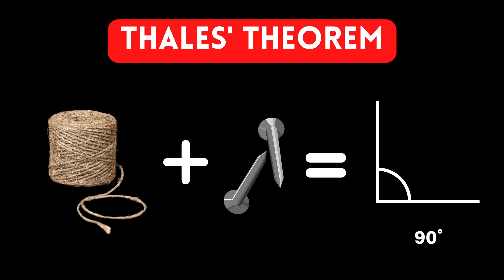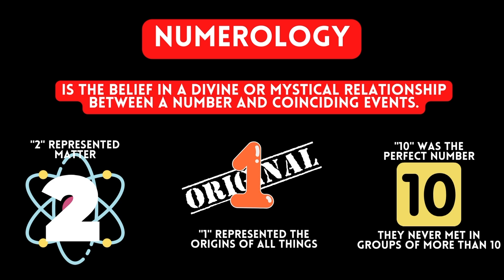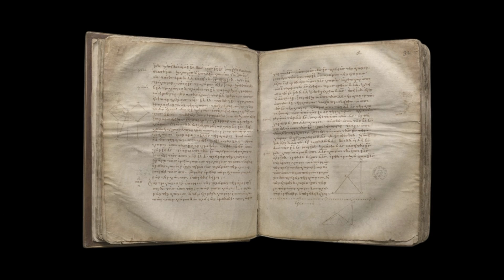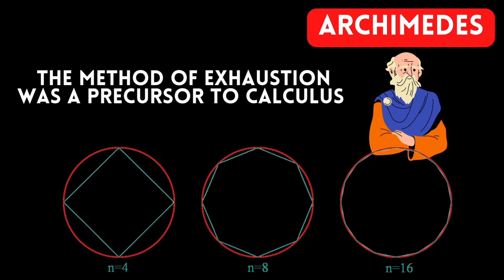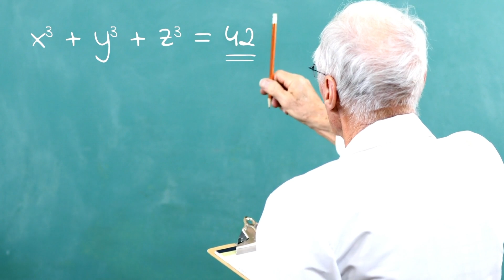How Ancient Greeks Shaped Mathematics | A History of Mathematics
The Ancient Greeks are one of the most influential civilisations to modern life. They transformed the way we live and think. How did they influence the development of Mathematics and who were the most prominent figures? Let's find out in the latest video on the History of Mathematics.